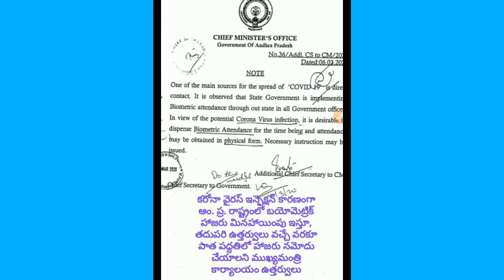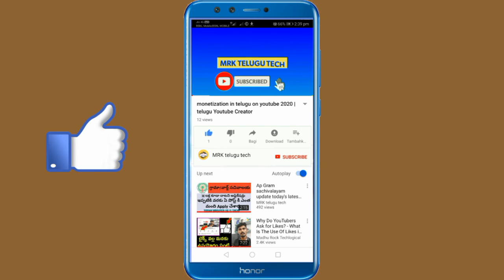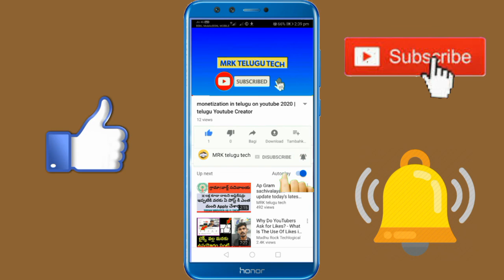Ap Gram/ward volunteers and sachivalayam staff update for biometric attendees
Ap Gram sachivalayam syllabus and qualifications update today's latest information distric wise
Grama sachivalayam cutoffmarks distric wise
AP Grama sachivalayam latest information today
AP Grama/Ward Sachivalayam Recruitment 2019, Latest Important Current Affairs in Telugu, Andhra Pradesh Government Schemes, Central Government Schemes, AP Grama Sachivalayam Recruitment Notification 2019, AP Ward Sachivalayam Recruitment Notification 2019
Today grama sachivalayam information